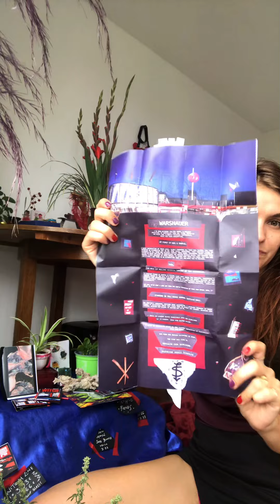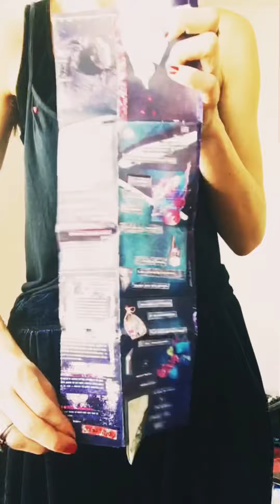Hex Positive Witchcraft Zines & other Crafted Treasures @ the Wystik Wands Witchy Emporium